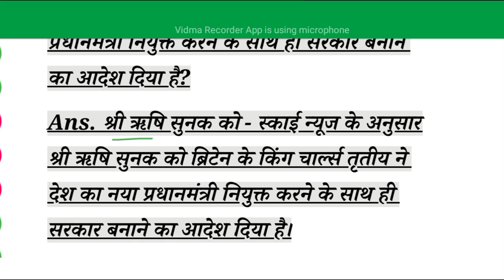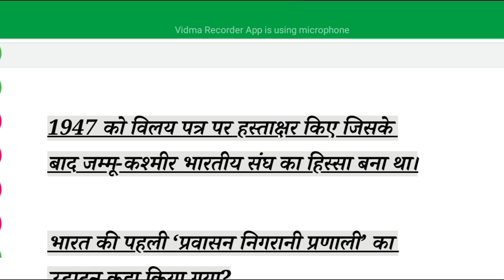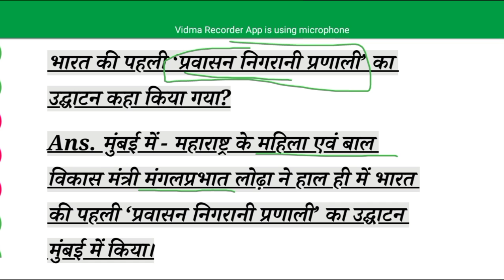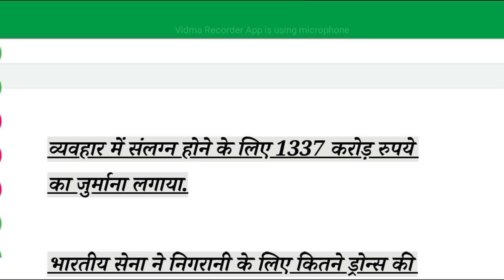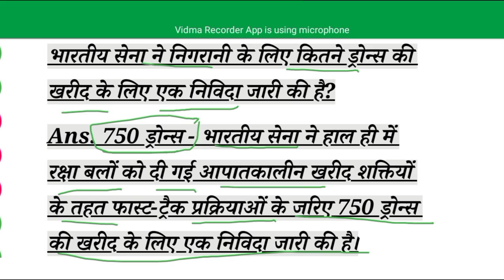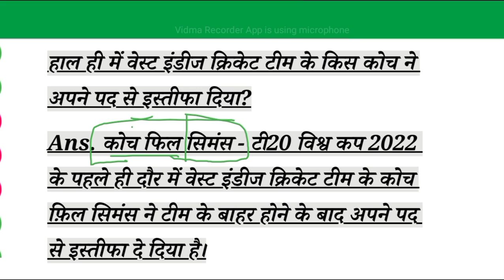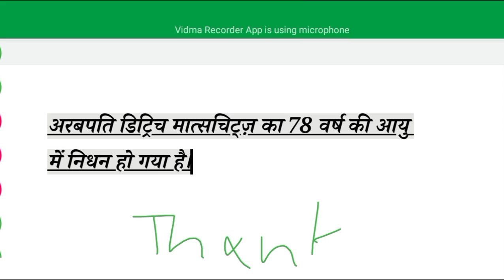Current affair 26 October for all exams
दोस्तों आप सभी लोगो का हमारे यूट्यूब चैनल पे स्वागत है। मैं आप सभी लोगो प्रतिदिन करेंट अफेयर पढ़ाऊंगा।
    धन्यवाद ।